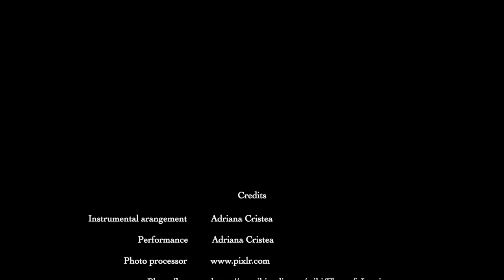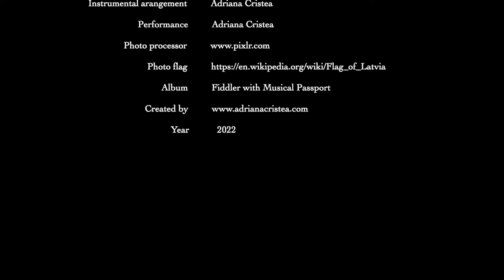Latvia Anthem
Hello friends,
The Fiddler With Musical Passport project continues, with the next stop in Latvia, to celebrate its National Day.

Instrumental arrangement: Adriana Cristea
Music performance: Adriana Cristea